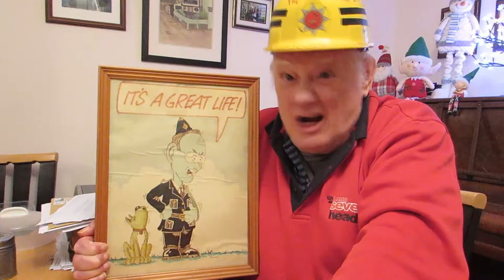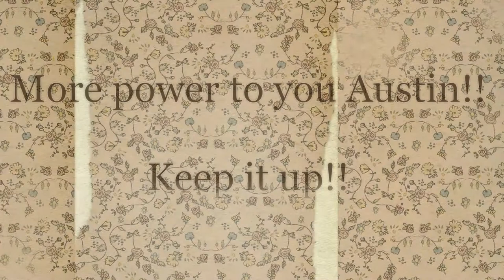"Can't find Your Way Home" (4) by Austin Silvester - one of the old songs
an old favourite from Austin - old times remembered